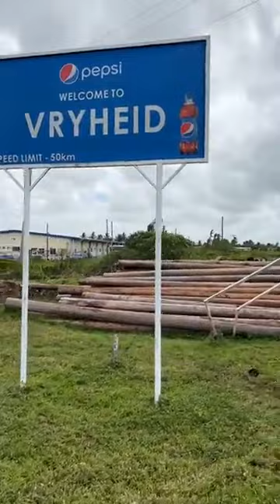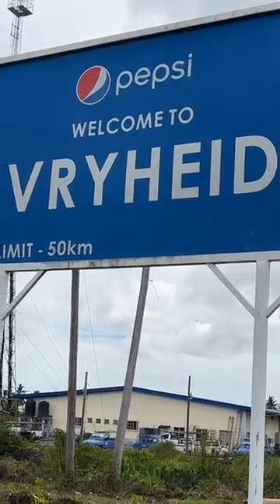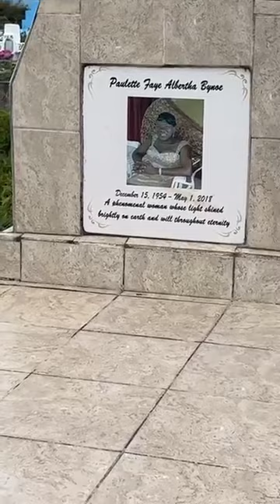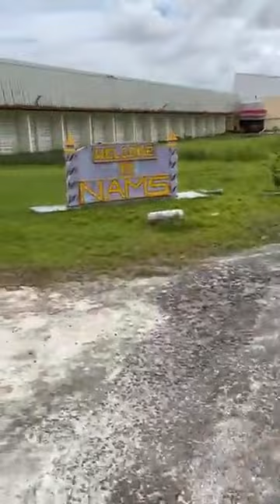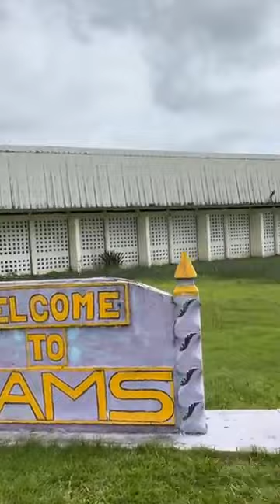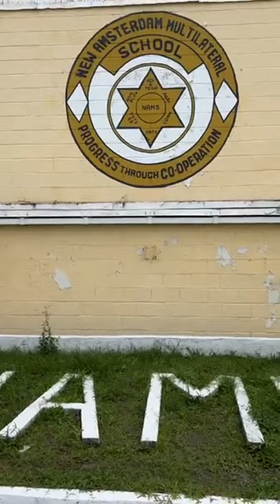Republic Road Stanleytown Cemetery New Amsterdam Berbice 🇬🇾🇬🇾🇬🇾🇬🇾